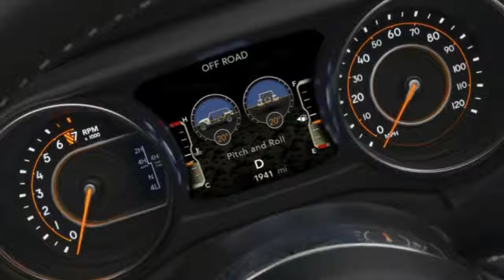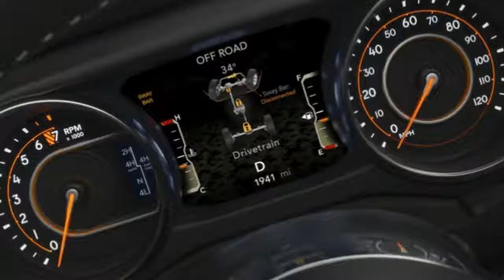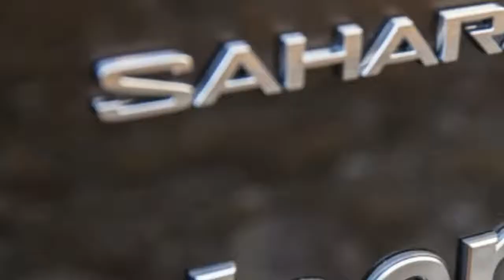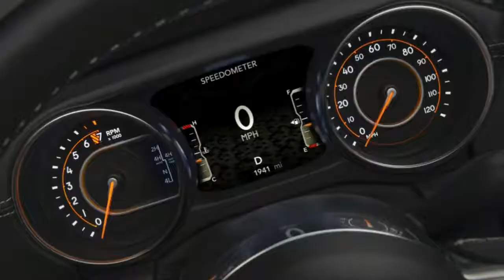Fiat Chrysler CEO No plans to sell brands to Chinese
DETROIT — Fiat Chrysler Automobiles (FCA) has no intention of breaking up the company or selling individual brands to China or other parties, the company's chief executive said on Monday at the Detroit Auto Show, adding that the group was counting on its coveted Jeep brand to drive future profits.

"We're not going to break up anything," Chief Executive Sergio Marchionne said at a news conference at the Detroit Auto Show. "We have no intention of breaking it up and giving anything to the Chinese."

Marchionne said the Jeep sport utility vehicle brand could help FCA double its net profit. FCA's portfolio also includes luxury Maseratis, sporty Alfa Romeos and tiny Fiats.

FCA's share price has jumped more than 30 percent this year on a bullish outlook for the auto sector, Jeep growth expectations and speculation that Marchionne's final year at the helm could prompt strategic deals such as spinoffs, technology alliances and disposals.

The popularity of the Jeep brand, which is targeting sales of 2 million vehicles this year, has prompted talk it could be spun off from the group, as happened with tractor maker CNH Industrial and supercar group Ferrari, or sold off.

Rumors have resurfaced that Guangzhou Automobile Group might be interested in snapping up part of FCA. Marchionne said on Monday that while GAC has partnered to deliver Jeeps to the Chinese market and FCA is talking to the Chinese automaker about helping it enter the U.S. market, "none of these things are designed to impact on the independence of FCA."

FCA has often been the subject of merger speculation, especially after its unsuccessful 2015 attempt to tie up with larger U.S. rival General Motors. Its share price jumped to record highs in August after reports of interest from China's Great Wall Motor Co and South Korea's Hyundai.

Marchionne said while both Jeep and truck brand Ram are strong enough to exist on their own, "we need to talk about ... what will be left behind."

Marchionne said he has recommended to the company's board that the automaker spin off Magneti Marelli, a maker of components for lighting, engines, electronics, suspension and exhausts, to shareholders by the end of 2018.

Marchionne confirmed FCA's targets for 2017 and for 2018, including a plan to erase all debt and generate up to 5 billion euros ($6.14 billion) in net cash.

Asked about the possibility of paying dividends, Marchionne said the markets had changed and "it makes more sense to buy back shares than pay a dividend."

The 65-year-old executive is due to step down in early 2019, and a successor will be appointed from within FCA.

Finance chief Richard Palmer, European head Alfredo Altavilla and Jeep boss Mike Manley have often been cited as possible candidates, according to sources close to the company.

Marchionne said there are other possible candidates who are not in the media spotlight.

FCA announced last week it will shift production of Ram heavy-duty pickup trucks from Mexico to Michigan in 2020, a move that lowers the risk to the automaker's profit should President Donald Trump pull the United States out of the North American Free Trade Agreement.

"I think we've done the right thing by the American market, by the U.S. consumer," Marchionne said. "And I think we've addressed Mexican concerns" about production with plans to repurpose the company's Saltillo, Mexico, plant to build commercial vehicles for sale globally.

He said the U.S. tax code overhaul passed in December would provide a $1 billion boost to the company in 2018, noting that the overhaul "was to make sure the economy got a boost ... develop a sense of confidence about the future, and that's exactly what we as an automaker in the U.S. were waiting to hear."

A number of major automakers plan vast investments in developing electric vehicles. Ford said on Sunday it plans to invest $11 billion and have 40 hybrid and fully electric vehicles in its model lineup by 2022.

Marchionne said electric vehicles will eventually form a large part of vehicle lineups, "but it's a lot further off than people think" in part because they are not profitable for automakers.

Video by Abuut Automotive.